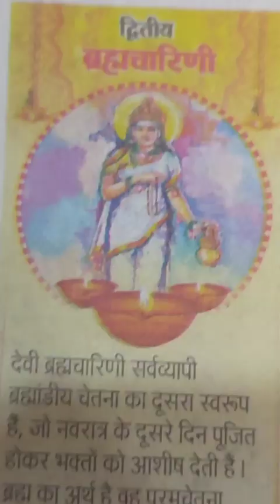Mata rani ki pooja ke bad kiya 'sundarkand' ka path ( kitty ), bhajan kirtan ,Mata rani ke bhajan.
kitty, sundarkand kitty, sundarkand path, bhakti Sangeet, path pooja, durga pooja, devi bhajan, languriya, Mata rani ki pooja, mantr, Mata rani ka beej mantr, bhakti, bhajan, maiya ke bhajan, life enjoy, lady's kitty party, durga pooja,  Navratri pooja